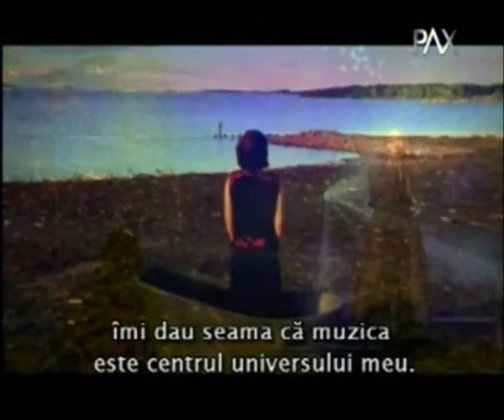Rare Nightwish Interview, 2003 - part 1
Interview with Tarja Turunen and Tuomas Holopainen from 2003